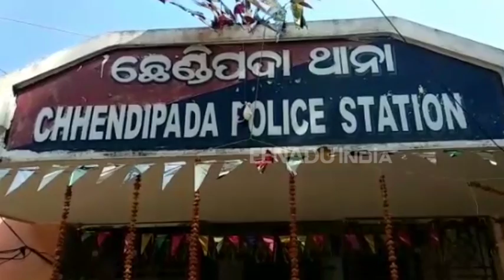ପୂର୍ବ ଶତ୍ରୁତାରୁ ଗଣ୍ଡଗୋଳ, ଗୁଳି ମାଡ ସାଙ୍ଗକୁ ଫୁଟିଲା ବୋମା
ଅନୁଗୋଳ: ପୂର୍ବ ଶତ୍ରୁତାରୁ ଦୁଇଗୋଷ୍ଠୀ ମଧ୍ୟରେ ଗଣ୍ଡଗୋଳ। ଗୁଳି ମାଡ ସାଙ୍ଗକୁ ଫୁଟିଛି ବୋମା । ଅନୁଗୋଳ ଜିଲ୍ଲା ଛେଣ୍ଡିପଦା ଥାନା ପାତ୍ର ପଡା ଗାଁରେ ଘଟିଛି ଏହି ଘଟଣା । ପୂର୍ବ ଶତ୍ରୁତାରୁ ଦୁଇ ଗୋଷ୍ଠୀ ମଧ୍ୟରେ ମାଡପିଟ ହେବା ସହିତ ଫାଙ୍କା ଗୁଳିଚାଳନା ସହ ଏକ ବୋଲେରୋ ଗାଡିରେ ବୋମା ଫୁଟିଛି ।